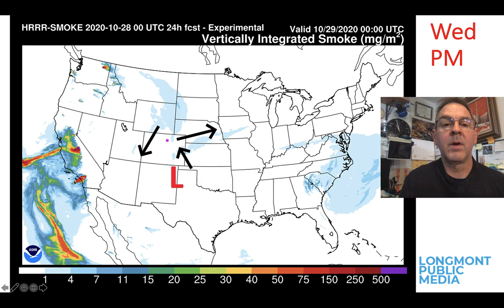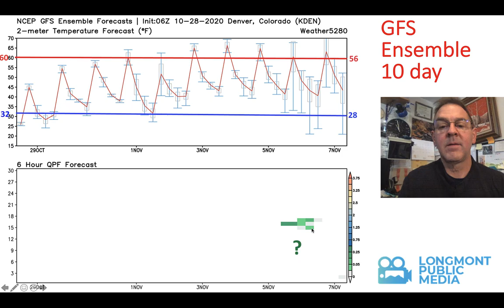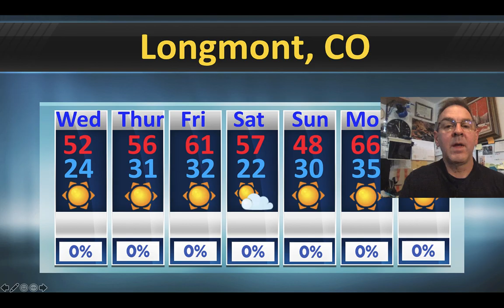The weather forecast for the week of October 28 - November 3